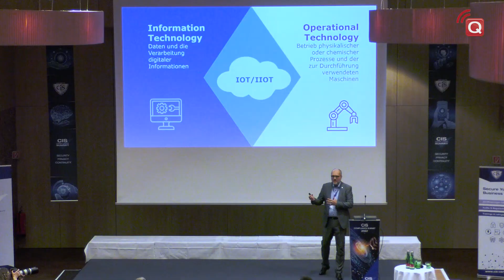CIS Compliance Summit 2022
Der CIS Compliance Summit 2022 fand 20. September 2022 im Austria Trend Hotel Savoyen in Wien statt. Mehr dazu unter

Warum das INTERNET OF EVERYTHING
SECURITY OF EVERYTHING braucht

REFERENTEN IM INTERVIEW:

- DI Helmut Leopold, PhD
  Sichere digitale Zukunft durch beherrschbare Digitalsysteme

- Thomas Bleier
  IEC 62443 – „die“ Norm für Sicherheit in der industriellen Automatisierungstechnik

- Peter Gerdenitsch
  From Zero to Hero – das ZeroTrust-Konzept in der Praxis

- Klaus Veselko
  Opening & Closing remarks